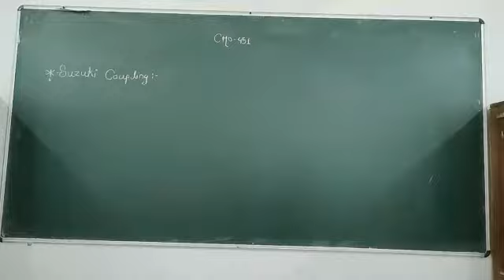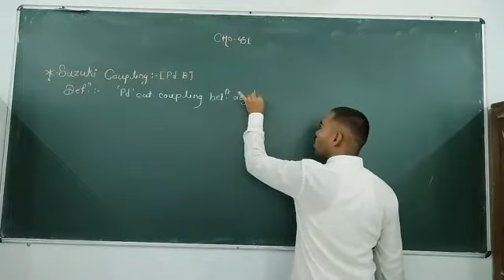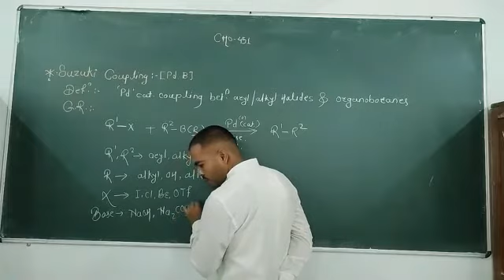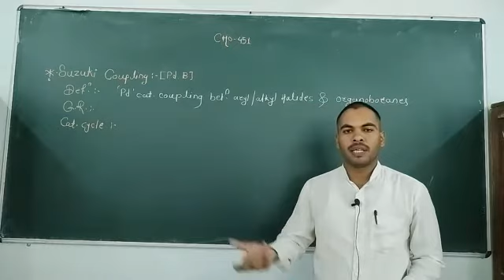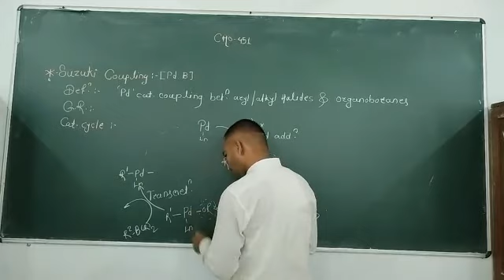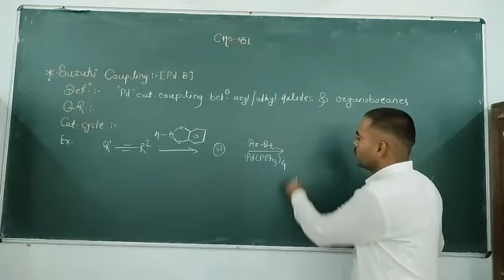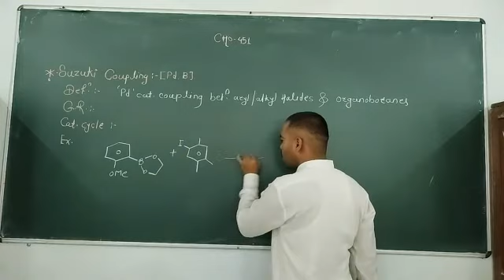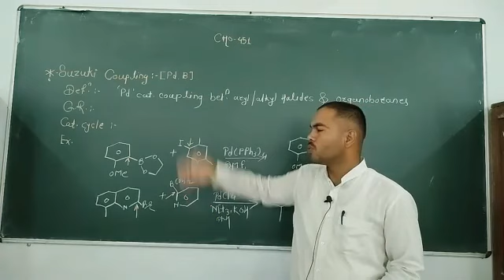CHO-451 part-6 ( suzuki coupling ) by Prof S J Rode